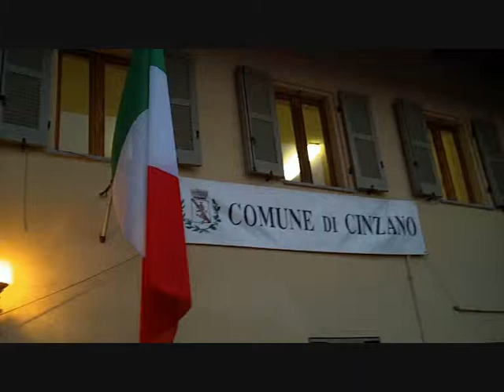GustaTò presenta: comune di Cinzano fiera dei vini della collina torinese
comune di Cinzano presentazione di Stefano Rossotto della fiera dei vini della collina torinese e della strada reale dei vini.video di toffaldano francesco